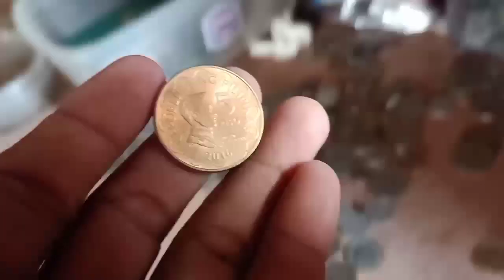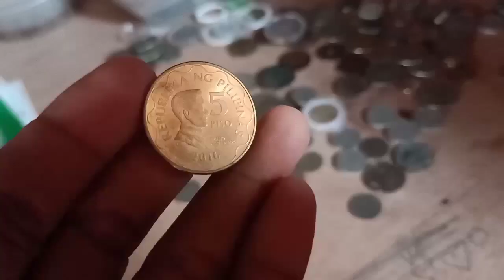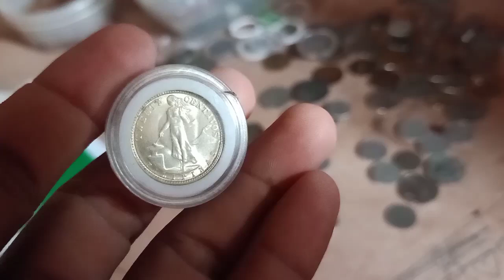50,000.00 😲😲sana mayron ka Vlog#635